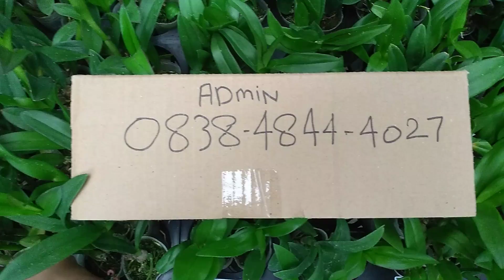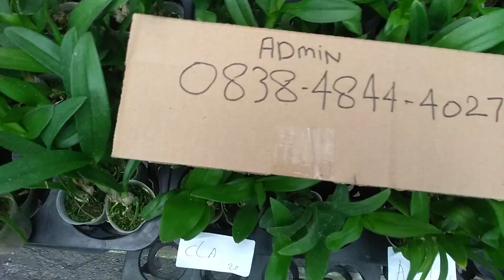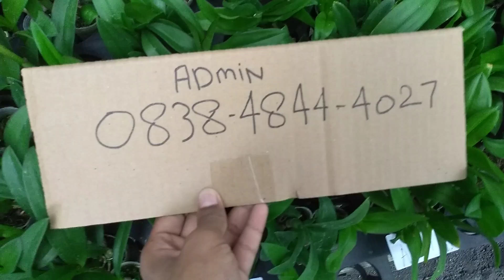peromo bulan knop mekar/Den sedling wa:0838-4844-4027